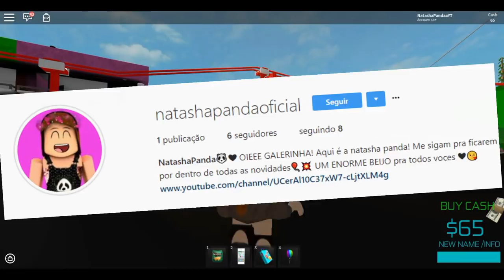NATASHA PANDA AGORA NO INSTAGRAM! 😱🧡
Gente esse video é pra falar pra voces que eu tenho um novo instagram onde vou sempre conversar com voces e vai ter muita coisa legal lá! meu nome lá é: natashapandaoficial

►Felina.649
►GianBlox
►Bananinha Games
►ROBLINKS GAMER
►JamileGames
►BlindaBlun
►Isabella Candy

Meu gravador de tela: Bandicam
Editor: filmora
Minha idade: 13 anos
Onde moro: Lages sc

Musicaly: @natashapandah
Roblox: MariaJoaquinaLove
Kogama: Adrianolost

Canal da minha thumbmaker ela quem faz as fotos dos videos (BlindaBlun)

QUER ME ENVIAR UMA CARTA OU UM PRESENTE:

Caixa postal:
Para: Natasha santos da rocha
CEP: 88506145
Lages/SC